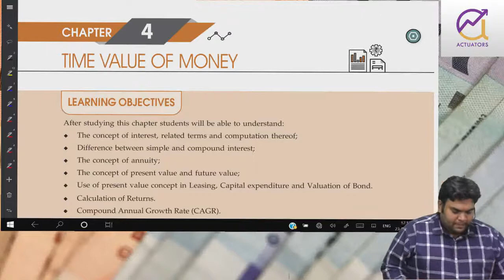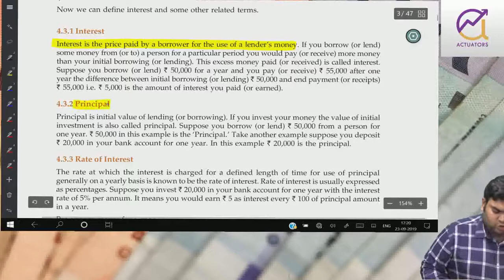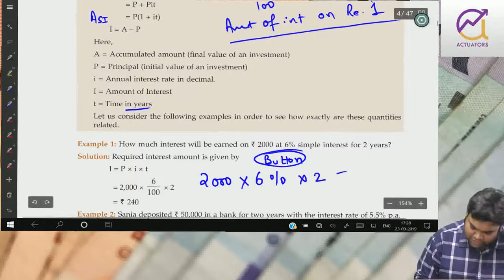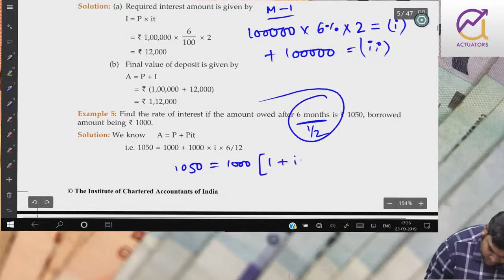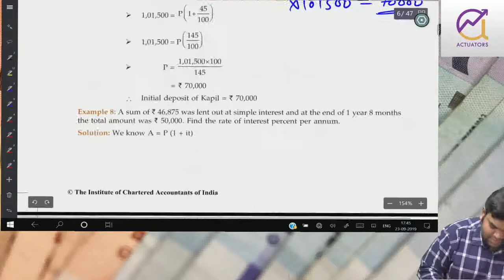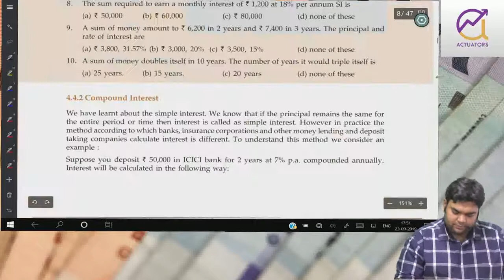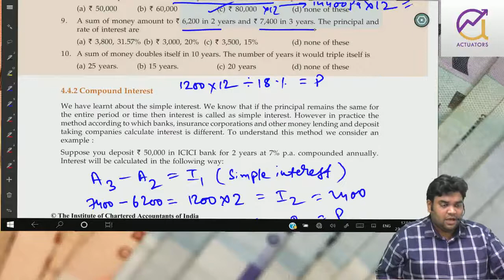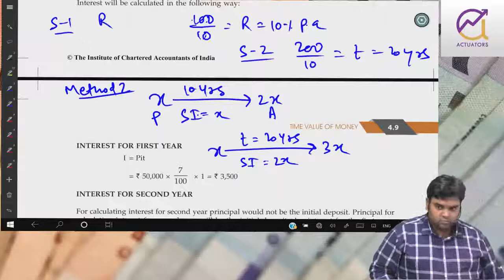Time Value Of Money Class 1 | Simple Interest | CA Foundation Maths 2021 By CA Vivek Patwari Sir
Join Vivek Sir to exercise your knowledge of the Time Value Of Money In Simple Interest. CA Foundation Maths by Vivek Patwari through live interaction session with students.

In this Video We Will Discuss CA Foundation Maths Simple Interest Complete Chapter 2021

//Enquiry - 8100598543